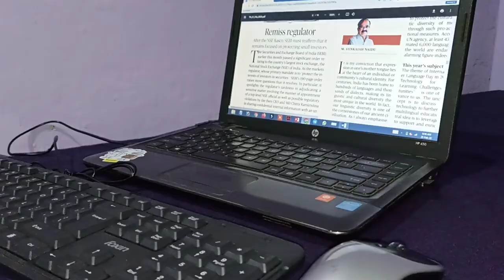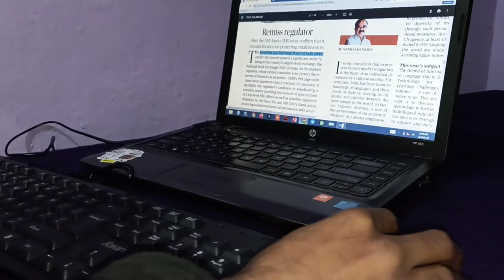Editorial Reading 🗞 | Study Vlog 🤗 | Morning Vlog ☀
Plz share your taught about this video in the comment section.

Glimlip x Yasper – I'm sorry - Provided by Lofi Records - Watch

study Vlog
my study vlog
study vlog
vlog
a productive day in my life
productive
productive day in my life
productive day
productive study vlog
online school
aesthetic vlog
studying for exams
studying for finals
aesthetic study vlog
study motivation
study day
study day in my life
study for exams
get productive with me
aesthetic productive vlog